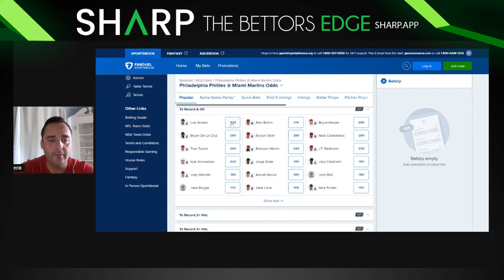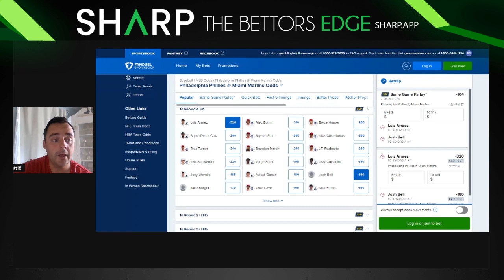Prop Bet Today 💎 | August 3rd Best MLB Prop Bets | Brought To You By The Sharp App